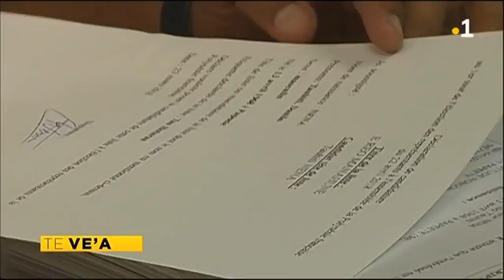TH : Territoriales : Tauhiti Nena présente sa liste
Territoriales : Tauhiti Nena présente sa liste